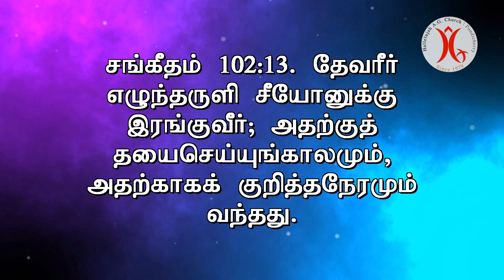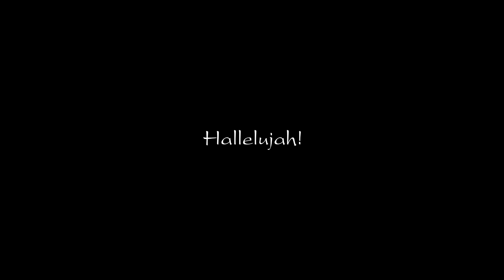22.07.2022 || கர்த்தர் எழுந்து இரங்குவார்